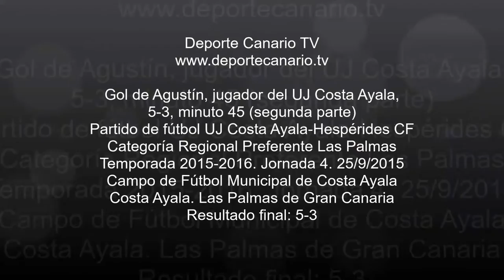Gol de Agustín jugador del UJ Costa Ayala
Gol de Agustín, jugador del UJ Costa Ayala, 5-3, minuto 45 (segunda parte). Partido de fútbol UJ Costa Ayala-Hespérides CF. Categoría Regional Preferente Las Palmas. Temporada 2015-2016. Jornada 4. 25/9/2015. Campo de Fútbol Municipal de Costa Ayala. Costa Ayala. Las Palmas de Gran Canaria. Resultado final: 5-3.